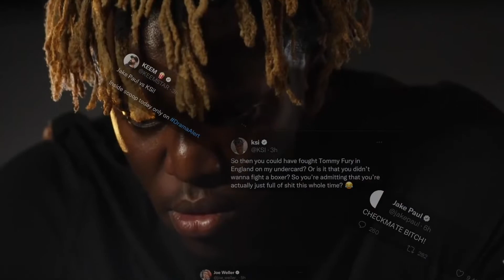KSI vs Jake Paul fight trailer